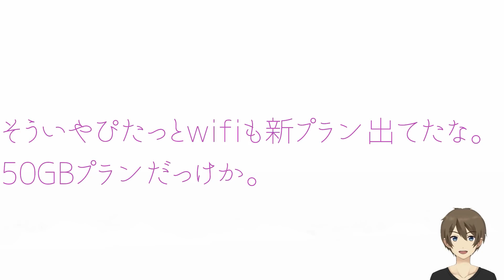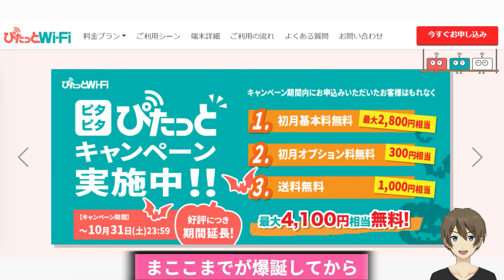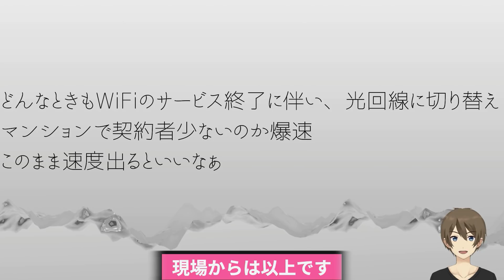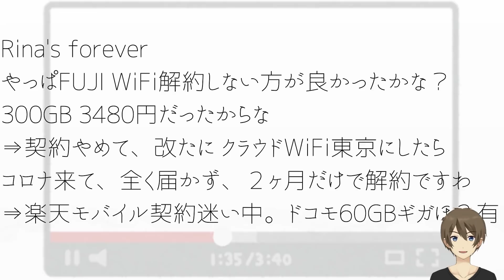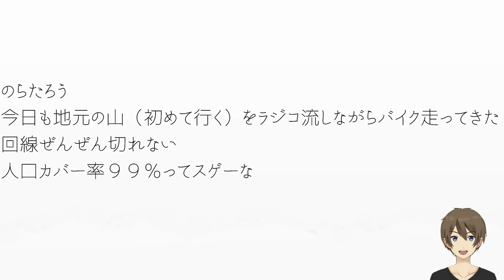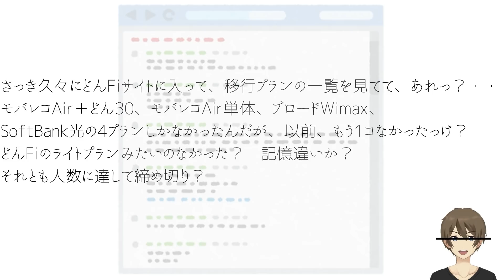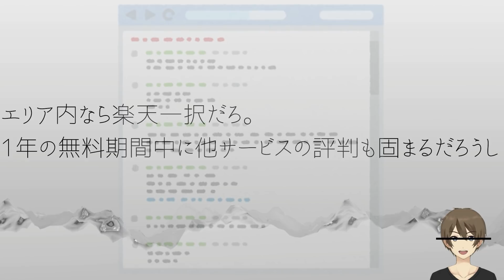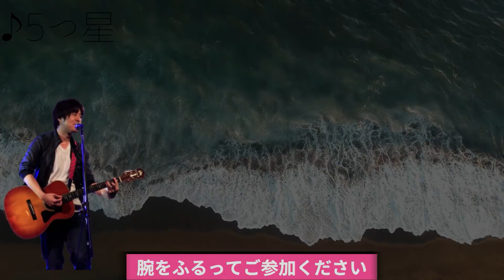【WIFIニュース】ぴたっとWIFI50GBプラン登場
ぴたっとWIFI
小容量のプランを展開していますが、
僕は月200GBは欲しいので、全然マッチしませんね。